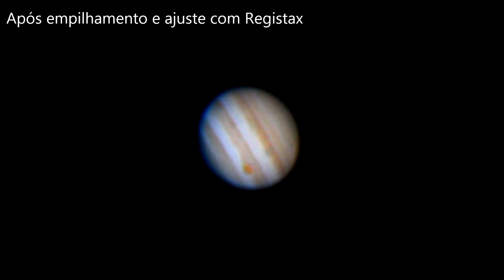Planeta Júpiter Visto ao Telescópio - II - 27/04/2017 (TL-007)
Planeta Júpiter Visto ao Telescópio.
Captura feita no dia 27/04/2017 com Telescópio Sky-Watcher de 200mm f/5 e Câmera Canon T5 no método de Projeção Positiva com ocular de 10mm.

Foram feitos 3 videos de 20 segundos cada com intervalos de 10 minutos entre vídeos.

Cada vídeo foi empilhado utilizando o Registax 5.0 para obter a foto em alta resolução.
As três fotos foram unidas em um arquivo gif para criar a animação da rotação do Planeta.